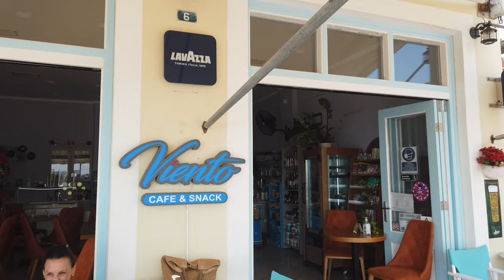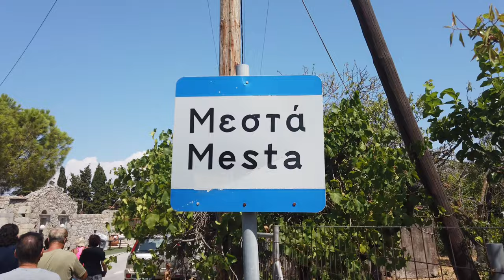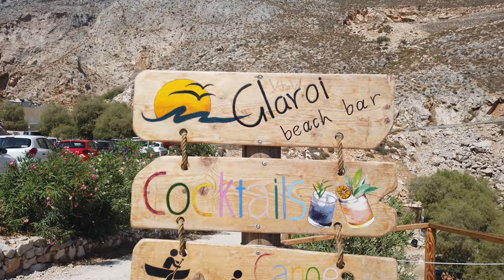Sakız Adası Vlog | Muhteşem Deniz ve Deniz Mahsülleri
Herkese Merhaba😊
Bu heyecan verici yeni videomuzda sizi muhteşem Sakız Adası'na götürüyoruz. Bu adada eşsiz deniz manzaraları ve lezzetli deniz mahsülleri ile dolu bir macera yaşayacağız.

Video boyunca size, Sakız Adası'nın nefes kesen plajlarından ve turkuaz sularından görüntüler sunacağım. Göz alıcı kumsallarda güneşlenip, serin sularında yüzme keyfi yaparken kendinizi cennette hissedeceksiniz. Sakız Adası'nın eşsiz doğası ve temiz deniz havası, sizi adanın büyüsüne kapılmanız için davet ediyor.

Ayrıca, deniz mahsülleriyle dolu bir ziyafete hazır olun! Sakız Adası, taze ve lezzetli deniz ürünleriyle ünlüdür. Sizlere adanın en iyi restoranlarında servis edilen nefis yemeklerin tadına baktıracağım. İstiridye, karides, kalamar ve daha birçok deniz mahsulü seçeneği arasından istediğinizi tercih edebilir, Akdeniz mutfağının en lezzetli tatlarını keşfedebilirsiniz.

Bu video, Sakız Adası'nın güzelliklerini ve lezzetlerini keşfetmenize yardımcı olacak. Sizleri adanın büyülü atmosferine götürmek ve unutulmaz bir deniz tatili deneyimi yaşatmak için sabırsızlanıyorum. Hadi, bu eşsiz adayı birlikte keşfedelim ve denizle birlikte keyif dolu anlara yelken açalım!

Unutmayın, videoyu izlerken adanın yerel lezzetlerini ve doğal güzelliklerini keşfetmek için hazırlıklı olun!